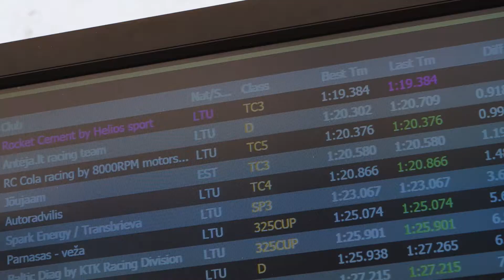2021 Aurum 1006 km lenktynės RcCola Racing | Day3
Trečioji diena. Treniruočių metu RC Cola Lithuania komanda turėjo progą tinkamai priderinti automobilio parametrus trąsai ir sėkmingai kvalifikuotis. Esame pasiruošę finalinės dienos startui, kurioje nuotykių netruks.